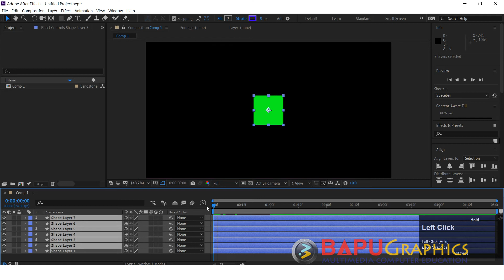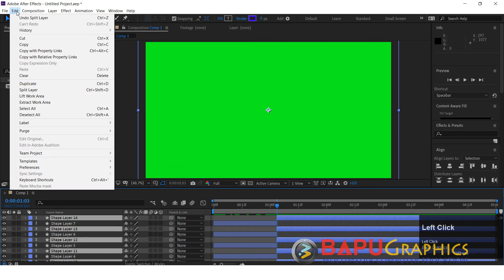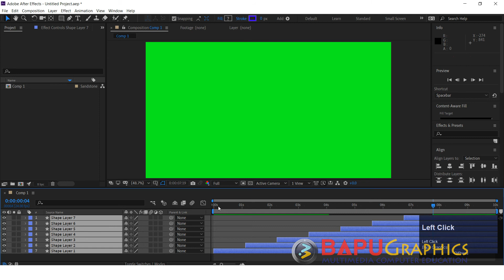Sequencing Layers and Animation | Tutorial - After Effects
In after effects, Sequence Layers help us to arrange selected layer group quickly  end to end, with or without crossfades. In this tutorial you will learn to create Sequence layer from group of layers.